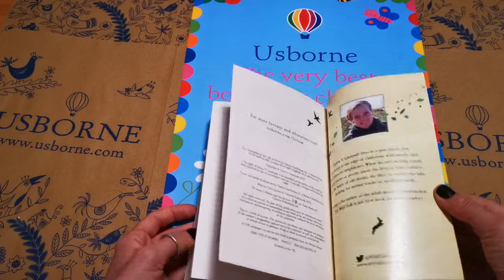Usborne The Wild Folk